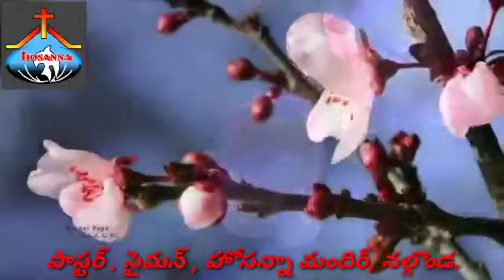PASTOR. SIMON, HOSANNA MANDIR, NALGONDA.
SONG: KANEETI KAVELE.